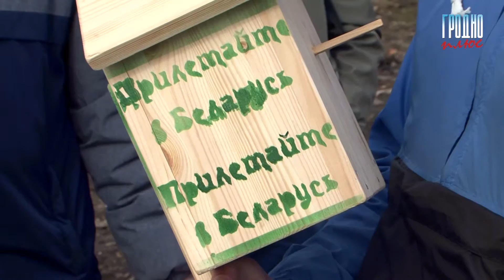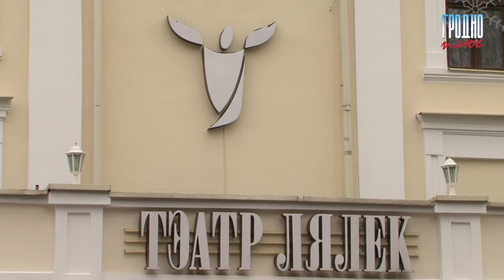Новости "Гродно Плюс" (выпуск 10 03 2017 )